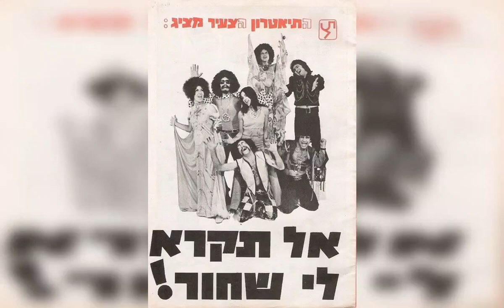יום יבוא - רותי נבון (מצגת אלבומים מהקריירה של רותי נבון, 2008)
לחן: בני נגרי
הפקה מוסיקלית, עיבוד, קלידים ותכנות: אסי טל
מפיקים שותפים: חברים הפקות בע"מ
מפיקים שותפים והפצה: פליי רקורדס - יוסי גבסו וחיים גוזלי
גיטרות: אבי סינגולדה
כלי נשיפה: ניצן עין הבר
הוקלט באולפני ברדו
טכנאי הקלטה: ביל צור, גיל טלמן
מיקסים ועריכה דיגיטלית: מאסטר דיסק - חיים גוזלי
הפקה בפועל: שרונה יוחנן
קולות רקע: דיאנה גרוזמן, אסי טל, אייל חביב, ורד מושקובסקי, דודו זר,
דניאל בלייברג, ליאור רז, נועה קשפיצקי, רותי נבון
הדרכה קולית: חיים פנירי
מתוך האלבום: "רותי נבון - בהילוך גבוה - 2008"

יום יבוא, יום יבוא
במהרה, בקרוב הוא יבוא
זאת ידע כל אדם
בעמקי לבבו
יום יבוא, יום יבוא, הוא יבוא!

הוא קרב והולך בנתיבו
לא יושפל שום אדם
על גזעו וצבעו

הוא יבוא, זה היום
כך אראנו ואין זה חלום
אם נמות כמשה על פסגת הר נבו
זאת נדע, הוא כבר בא,
הוא כבר בא, הוא כבר בא

יום יבוא במהרה
פעמון החרות דרור יקרא
ושחורים ולבנים יתכנסו מסביבו
יום יבוא, יום יבוא, יום יבוא.

יום יבוא, יום של אור
יום של חג לאדם השחור.
יחייך אז האל ממרומי מושבו.

הוא קרב, זה היום
ועם בוקר נקום ופתאום
גם אנחנו פתאום בני אדם ככולם
אז נדע, הוא כבר בא,
הוא כבר בא, הוא יבוא!